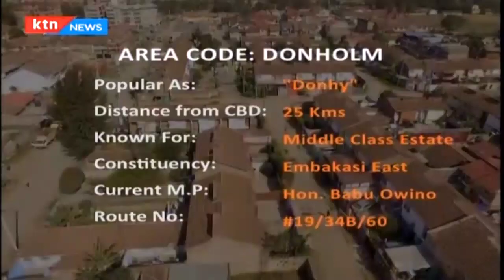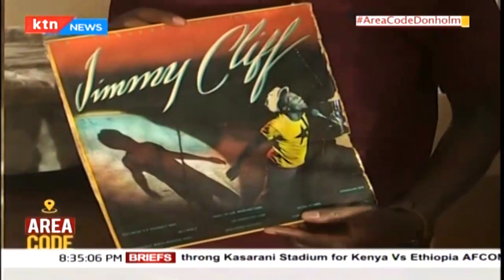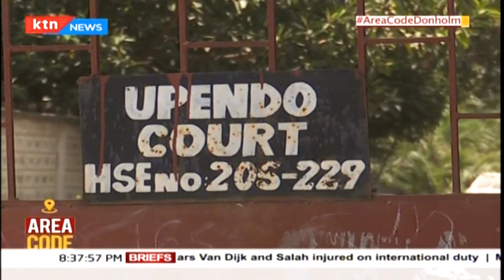Donholm: A place where bars rival the number of residential houses | Area Code